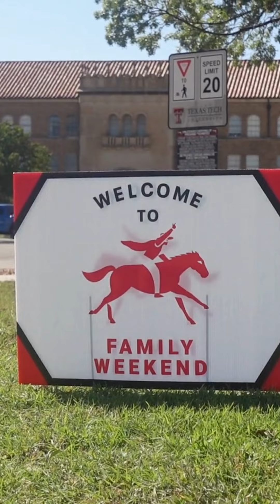Family Weekend 2024 Recap